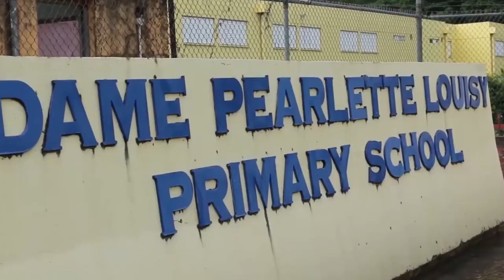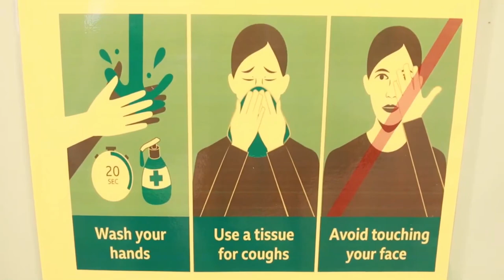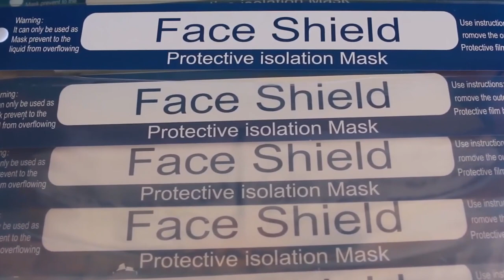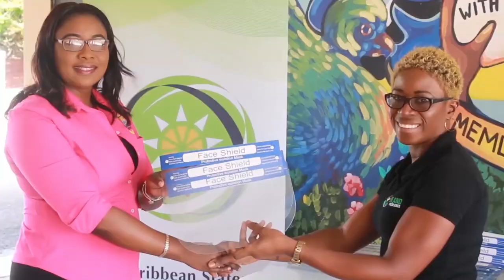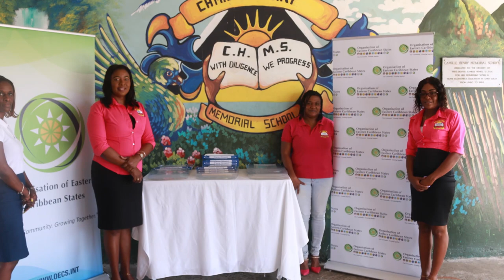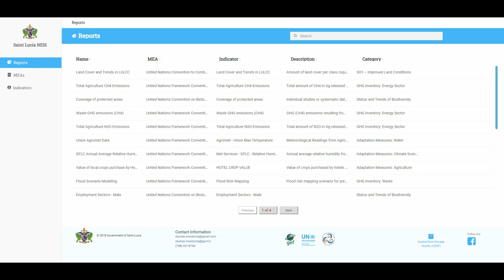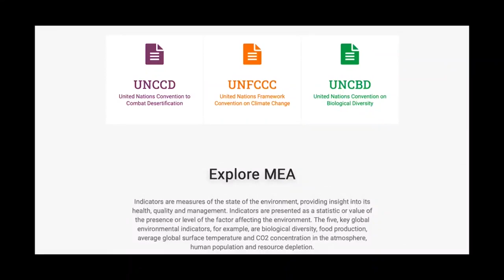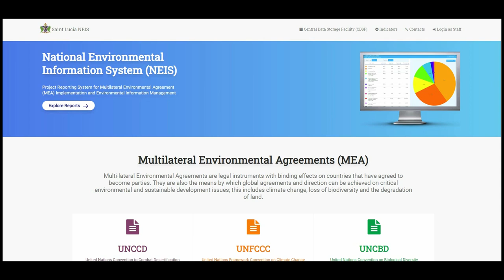NTN Nightly News (Aug. 19, 2020)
In the evening news package:
PAHO urges the region to respond rapidly to the mental health effects of COVID-19; Saint Lucia’s health minister lauds the diplomatic corps’ contribution to the national COVID-19 response; and the annual Gros Islet Top Achievers’ stellar night.